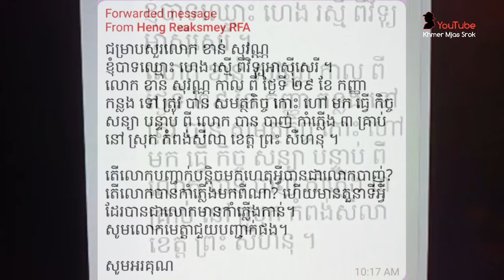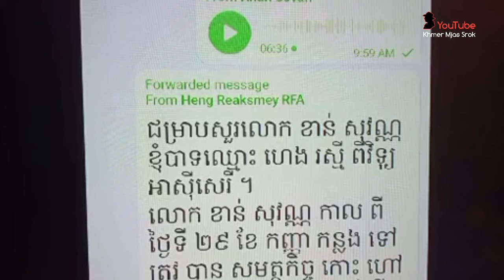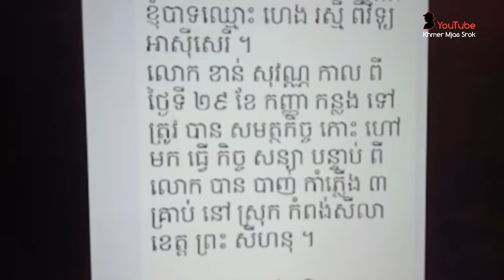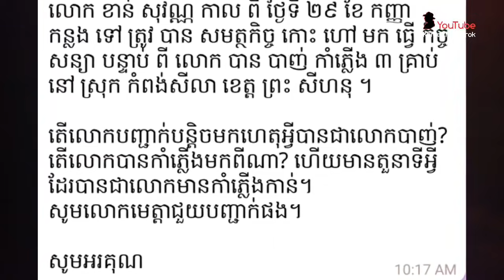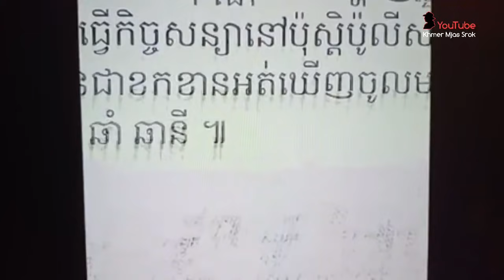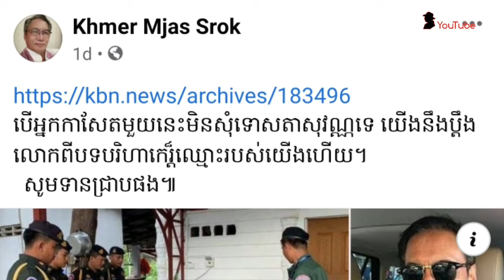តាសុវណ្ណបំភ្លឺរឿង៖ ស្ដារកាណុងក្នុងចម្ការតាសុវណ្ណ _ Chamka Ta Sovan, Khan Sovan, RFA, KBN News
Dear Youtube...